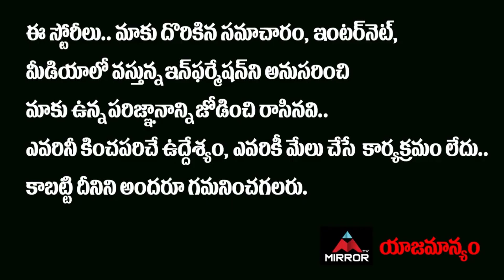Hero Sundeep Kishan about Lip lock With Lavanya Tripati | A1 Express | Mirror Tollywood